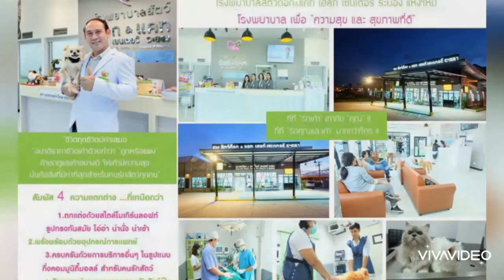รวมภาพลูกๆสี่ขา ประจำวันที่ 8 ธันวาคม 2563